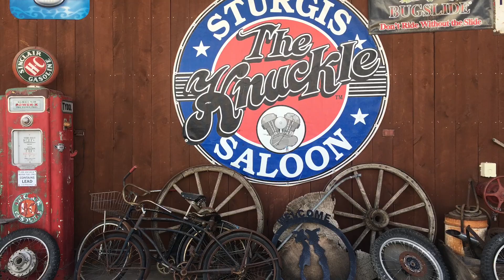The Black Hills and Beyond on a Harley Davidson Dyna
Video taken during my trip through The Black Hills, Badlands and 2019 motorcycle rally in Sturgis, South Dakota. Also some rides to Devil's Tower, Aladdin and Yellowstone in Wyoming